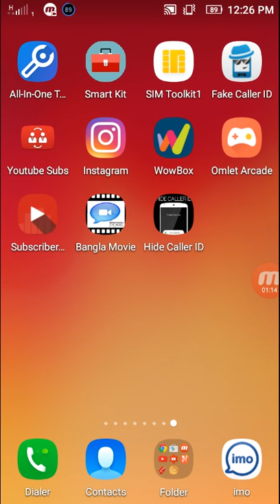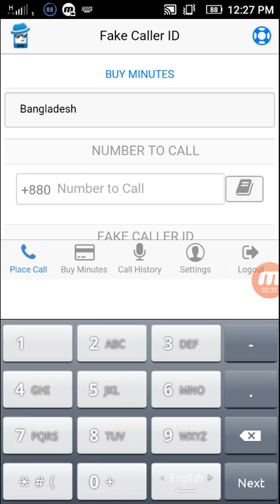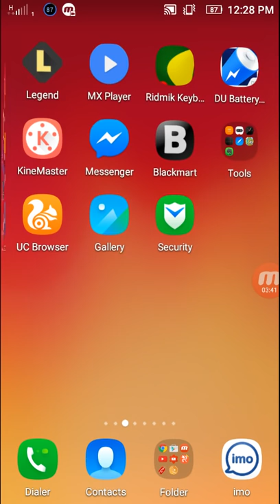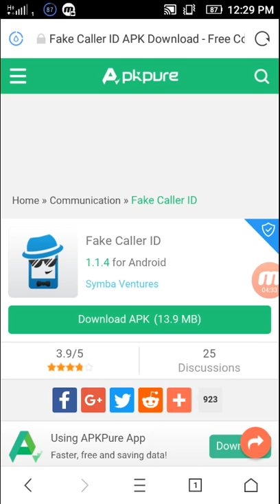নাম্বার ও ভয়েজ চ্যাঞ্জ করে মেয়ে কন্ঠে কল করুন যে কোন নাম্বারে।কেউ খারাপ কাজে ব্যবহার করবেন না।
Fake Caller ID gives you 2 FREE calls a day with any Fake Caller ID you want. We're the only app that gives you 100% FREE calls to spoof caller id. You can also change your voice & record the call.
Want to prank a friend? Fake Caller ID. Your significant other not calling you back? Fake Caller ID. Need to call someone from your office number? Fake Caller ID allows you to change your number to any number you want - for FREE. Prank dial your friends from any number you want, they'll never now you're the one prank calling them